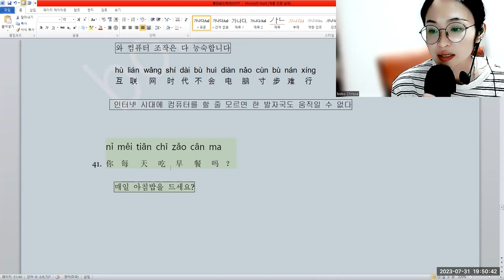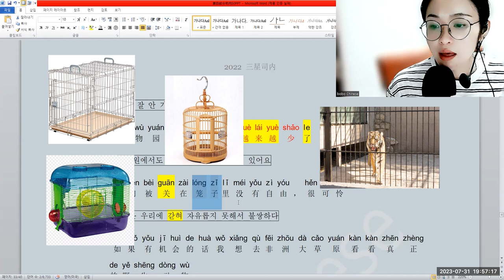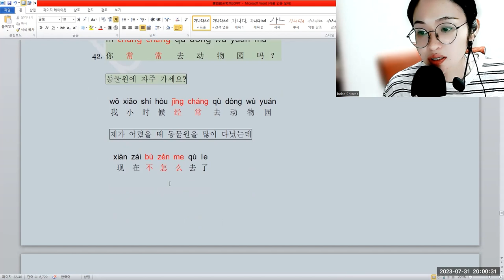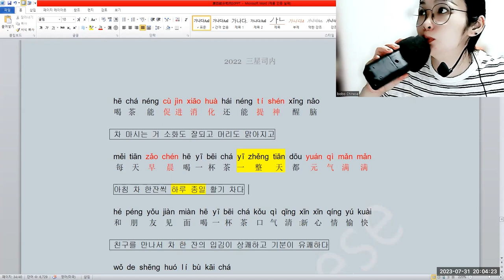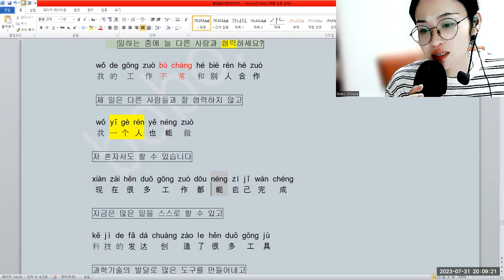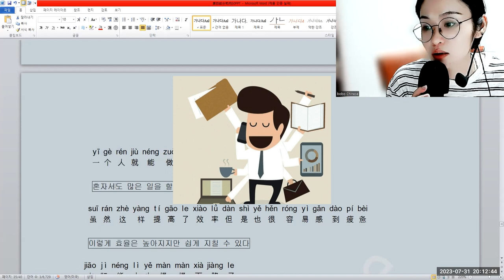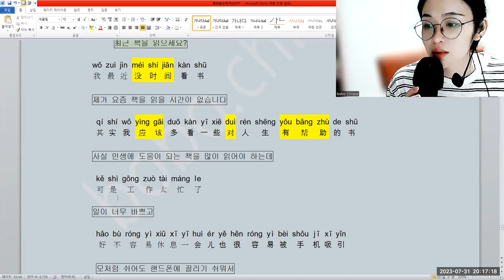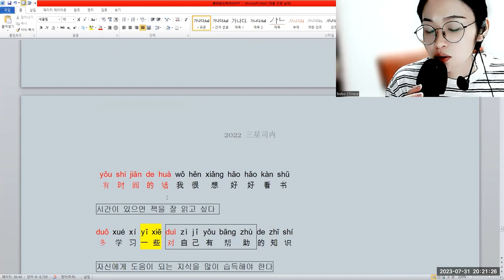TSC 2022 第四部分 40~45